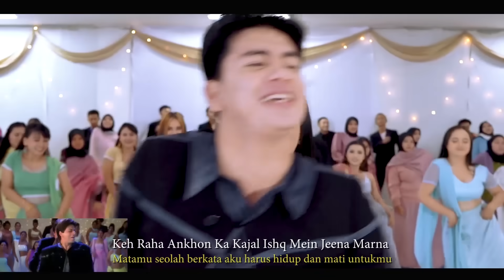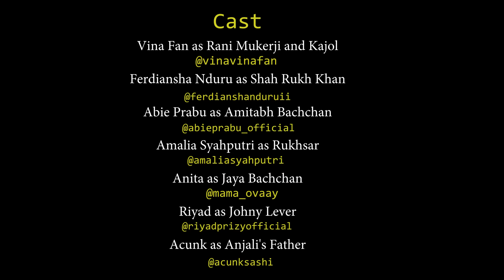SAY SHAVA SHAVA - KABHI KUSHI KABHI GHAM - Vina Fan Parodi India - Shah Rukh Khan Rani MUkerji Kajol